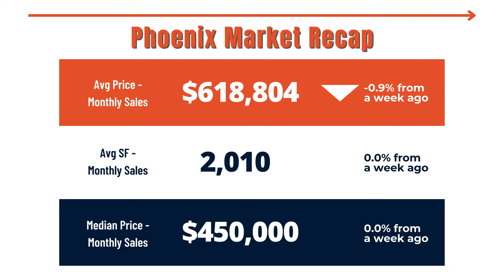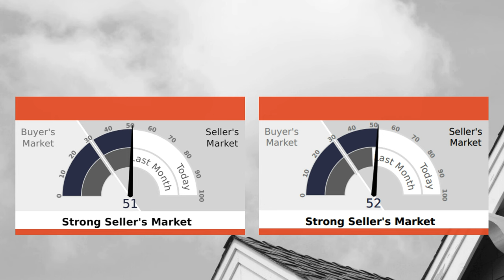New Home Buyers Still Enter Market Despite Costs | Arizona Real Estate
Higher home prices and mortgage rates didn’t appear to deter first-time home buyers, who have emerged in greater numbers this spring. First-timers comprised 33% of home sales last month, up from 29% a year ago, NAR reports.

Consumer surveys are showing that aspiring first-time home buyers feel optimistic about the 2024 housing market, even amid their concerns around affordability and mortgage rates. Nearly three in four Americans who plan to buy their first home say they feel upbeat about the housing market and their personal financial situation, according to TD Bank’s First-Time Homebuyer Pulse survey.

🆓 FREE RESOURCES:
📝 Preferred Arizona Mortgage Partner: Coming Soon